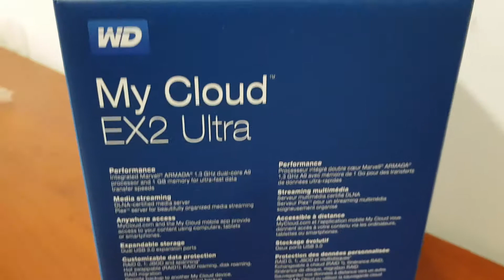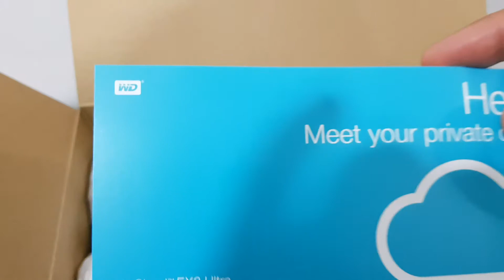WD My Cloud EX2 Ultra NAS | Unboxing | Review | Specifications | Network Attached Storage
Capacity

0TB - 20TB

Interface

Gigabit Ethernet

Operating System

Windows/Mac

Package Includes

My Cloud EX2 Ultra Device

Ethernet cable

Power supply

Quick install guide

 Interface

Gigabit Ethernet

Power supply (DC in) x 1

USB 3.0 expansion port x 2 rear

CPU

Marvell® ARMADA® 385 1.3 GHz dual-core

Memory

1 GB DDR3

Drive bays

2 x 3.5 inch hard drive bays, hot swap capable, tray-less design

Internal hard drives

WD Red NAS hard drives

Expansion Ports

2 USB 3.0 ports

System Requirements

Windows 10, Windows 8, or Windows 7 operating system

Mac OS X El Capitan, Yosemite, Mavericks, Mountain Lion, or Lion operating systems

DLNA/UPnP devices for streaming

Router with Internet connection

Supported Web Browsers

Internet Explorer 10 or higher

Safari 6 or higher

Firefox 30 or higher

Google Chrome 31 or higher on supported Windows and Mac OS platforms

Network Protocols

DHCP Client or Static IP

NTP Client

Dynamic DNS (DDNS)

Apple Bonjour and Windows Rally

Jumbo frame support up to 9K

VLAN (802.1Q)

Link Aggregation and failover for 2 Gigabit Ethernet ports

UPnP port forwarding

LLTD Link Layer Topology Discovery Protocol

iSCSI

SSH

Network File Services

OS Supports

Windows XP Home/ Pro/ 64-bit SP3+

Windows Vista/ 7/ 8 (All versions)

Mac OS X 10.6, Lion, Mountain Lion

CIFS/SMB for Windows, Mac OS X and Linux

Linux Distributed File System (DFS)

AFP for Mac OS X

FTP/SFTP Server

WebDAV Server

Microsoft Active Directory support

Backup management

Remote backups: My Cloud Expert Series to My Cloud Expert Series locally or remotely

Backup internal files or folders of the device to other files/folders on the NAS or attached USB drive

WD SmartWare Pro for Windows clients

Apple Time Machine (10.5.8+) support

Cloud-based backup services

Amazon S3

Disk sync management for the attached USB ports

Disk management

RAID: JBOD, spanning, 0/1

RAID migration

JBOD to RAID 1

Hot swapping

Disk roaming

Array roaming

Security

Volume Encryption (256 bit AES)

File System

EXT4 for internal HDD

Support following formats for externally attached USB drives

FAT/FAT32

NTFS (read and write capability)

HFS+J (case sensitive)

Linux EXT2, EXT3, EXT4

Support for mounting ISO-Image

FTP Server

Support Port Setting

Set port range of passive FTP

Option to report external IP in PASV mode

Client language selection

Anonymous FTP

Secure FTP Support

Support File eXchange Protocol (FXP)

FTP bandwidth restriction (upstream/downstream)

IP address block (block access from undesired IP address)

Download Management

HTTP downloads from a URL to a user specified folder on the NAS

FTP downloads of files or folders from an FTP server to another files/folders on the NAS

P2P Download Manager

Power Management

Drive Spin Up/Down (including Attached WD USB drives)

Automatic power recovery (with UPS)

Schedule power on/off

Graceful shutdown on UPS low battery

FAN Control

Network UPS

Remote Access

My Cloud mobile app

My Cloud.com web access

User/Group Management

Max No. of Users: 512 for Samba, 800 for ADS

Max No. of User Groups: 64 for Samba, 200 for ADS

Max No. of Network Shares: Max No. of Network Shares: 128

Max concurrent CIFS connections: 10

User/Group assignment for network sharing/FTP

Quotas for groups or users

Assignment of users to multiple groups

Batch assignment of users to groups

Batch user creation

Importing users (CSV Delimited Format)

Importing groups (CSV Delimited Format)

System Management

System status: Device Information

Capacity usage status for the external storage

File category breakdown of how much video, photo, music is stored

Alert notifications

Event UI message

UI Alert (with message acknowledgment required)

Email notice

QuickView pop-up message

RED LED status

Network recycle

Support Windows CIFS

Support Apple AFP

System/FTP Log (Syslog Client)

HTTP/S (Web) Administration Interface (HTTP Server)

Firmware upgrade

Configuration backup and restore

SNMPv2

System Information

CPU percentage

RAM usage

Network performance in MB/s

Media Streaming

PLEX media app

UPnP AV Media server (Twonky)

DLNA certification

Support WD TV, WD TV Live, Xbox 360, PlayStation 3, Windows 8, connected TVs, Blu-ray players and digital picture frames

iTunes Server

iSCSI

iSCSI Target

CHAP authentication

iSNS (Internet Storage Name Service )

Up to 64 iSCSI Targets

Volume Virtualization

Virtual Disk Drive (via iSCSI Initiator)

Max number of virtual disk drives supported is eight (8)

Power Supply

Input voltage: 100V to 240V AC

Input frequency: 50 to 60 Hz

Output voltage: 12V DC, up to 4A

Temperature

Operating Temperature: 0° C to 35° C ( 32° F to 95° F)

Non-op Temperature: -40° C to 70° C (-40° F to 158° F)